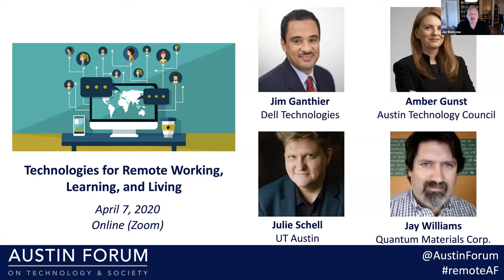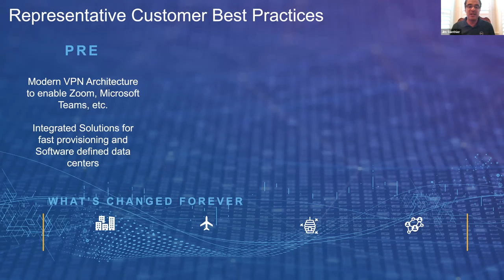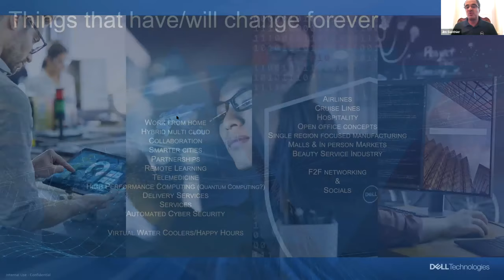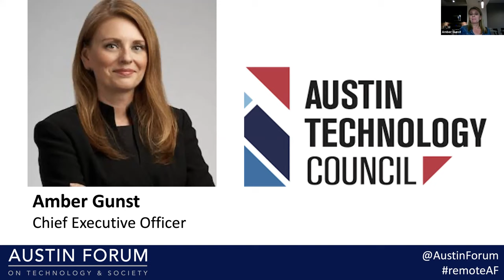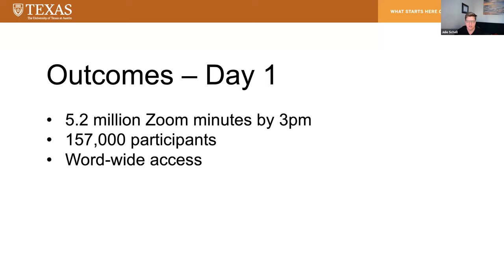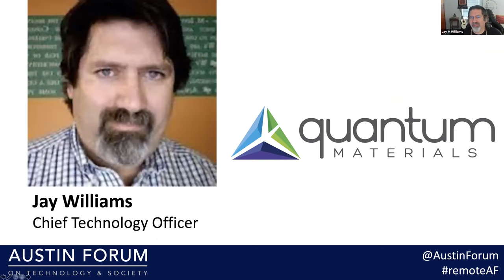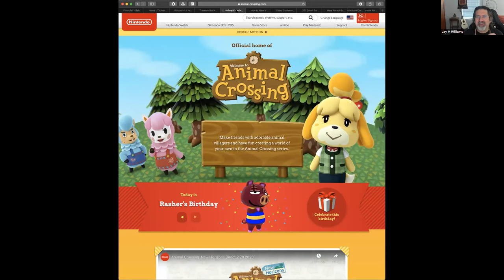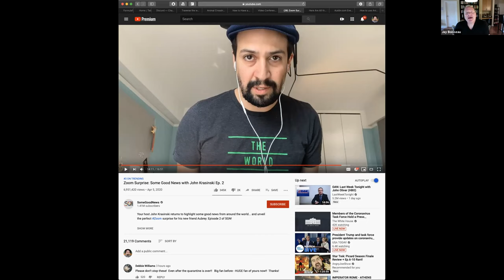​Technologies For Effective Remote Working, Learning, & Living (COVID-19). April 7th 2020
The world is increasingly connected, and it has become routine for most people to spend parts of their days online: often playing or shopping, but also working, learning, and more. Technologies have matured greatly for online collaboration and education, and many companies and organizations routinely use technologies to enable distributed employees and students to be productive.

However, for the vast majority of people, working and learning online has been at most a supplement to traditional in-person meetings, conferences, classes, workshops, etc.—and most people experience some annoying or even performance-limiting issues with these occasionally-used videoconferencing and other online collaboration tools.

We are now experiencing a global COVID-19 pandemic that has been declared an emergency/disaster situation at national, state and local levels, and we are seeing an unprecedented level of requirements and requests for people to work entirely from home, move all learning to online tools, and practice social distancing in general. Working and learning and life in general cannot stop, but many human activities are suddenly moving to online-only efforts as we protect ourselves and those around us in an attempt to stay healthy, prevent spreading, and not overwhelm the healthcare systems. Thus, the time for using technologies as optional or supplemental in many workplaces, educational institutions, and our daily lives is over: it is, suddenly, the new normal.

Adapting society to execute so many of its functions online presents many challenges. While some organizations are experienced in using online technologies, many are not. Worse, some do not have the expertise to assess and evaluate best options for their needs, and do not have the experience to develop policies and organizational norms for using them most effectively. Such organizations and people are getting a crash course in not only technologies but in human behaviors and productivity with those technologies—and for many, it’s a crash course with no teacher, and a requirement to get it right quickly or risk financial loss, failing grades, or worse.

Speakers:
Jim Ganthier
Amber Gunst
​Julie Schell
Jay Williams